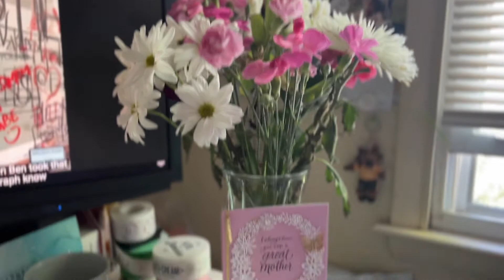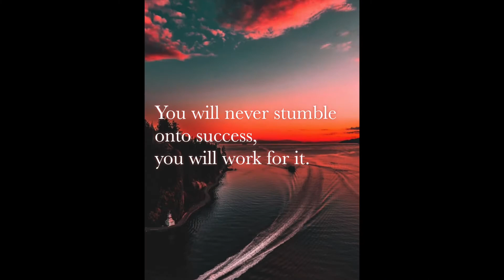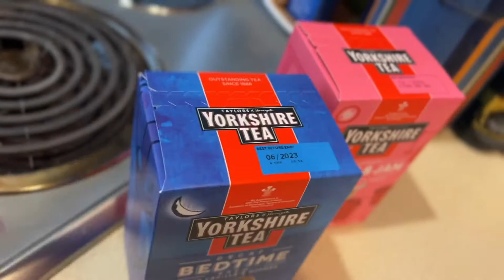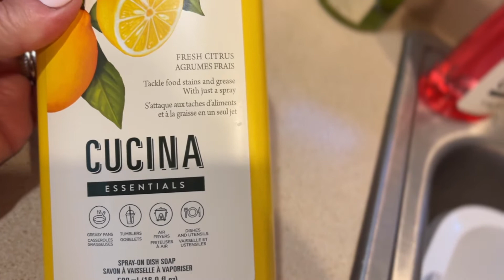DITL VLOG - new tea, very exciting (day 3707)